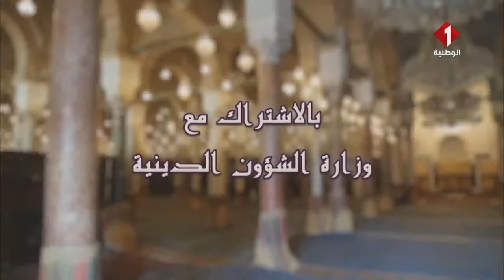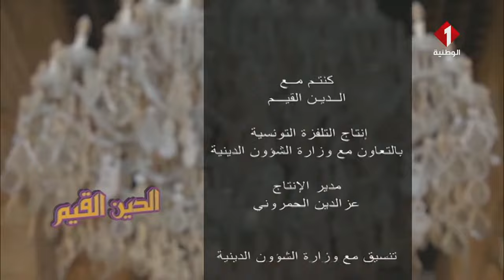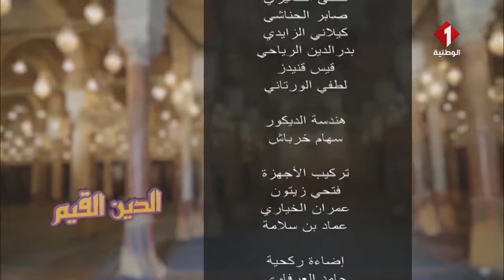برنامج الدين القيم : أمانة الصحة